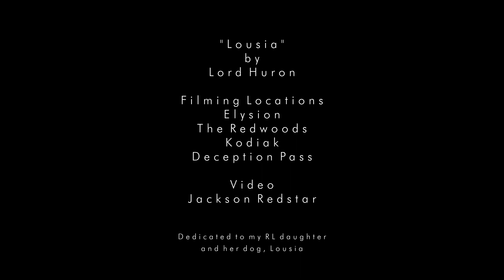Lousia by Lord Huron Second Life Video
Filming Locations
Elysion
The Redwoods
Kodiak
Deception Pass